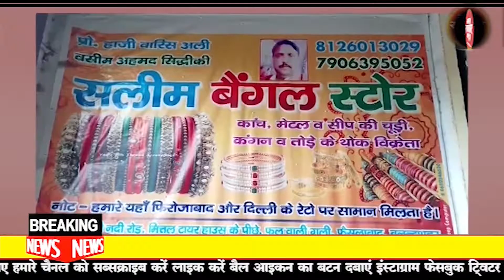बुलंदशहर # स्कूली छात्रों की ज़िंदगी से खिलवाड़ करती डग्गेमार बस